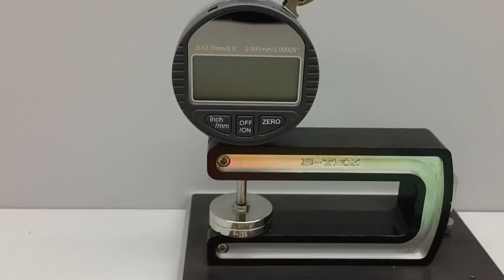Digital Fabric Thickness Gauge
Digital Plastic Sheet Thickness Gauge, Digital Paper Thickness Gauge, Digital Film Thickness Gauge, Digital Fabric Thickness Gauge

Digital Fabric Testing Instrument determines the thickness of jari, yarn, fabric, paper, and film samples etc accurately.

Digital Fabric Thickness Gauge manufactured at B-Tex Engineering is reliable, of excellent quality and accurately and conveniently performs testing pertaining to thickness measurement.

In Digital Fabric Thickness Gauge, the fabric whose thickness is to be determined is kept on a flat anvil and a circular pressure foot is pressed on to it from the top under a standard fixed load.

Features of Digital Fabric Thickness Gauge :
Determines the thickness of yarns, fabrics, paper, etc.
Range of measurement: 0 - 10 mm.
Thickness is accurately measured in millimeter through digital gauge.
Standard load on the pressure foot to ensure accuracy.
Supplied with calibration & inspection certificates.
Accurately and conveniently performs thickness measurement.
Consists of a dial micrometer with a flat pressure foot and a flat anvil.

Least count of dial gauge: 0.001 mm

Diameter of anvil: 60 mm

Diameter of pressure foot: 2.5 mm dia for film, 10 mm dia for paper & 25 mm dia for fabric

Load on pressure foot - 100g/sq. cm: without weight for 10 mm & with weight for 25 mm

Throat depth: 22 mm

Overall Dimensions of the Instrument: 115(W) x 185(D) x 180(H) mm

Net Weight of the Instrument: 1.9 Kg. (4.18 lbs)

Optional Dia of Pressure foot and Anvil available 50 mm, 60 mm, 100 mm @ 2500/- per piece.

Technical specifications & appearance of machines are subject to change without any notice.

Digital Fabric Thickness Gauge confirms with the following international standards:
ISO 3616/5084/9073 ASTM D 1777

How Digital Fabric Thickness Gauge Works?
The fabric sample that is to be measured is kept on an anvil.
The press foot is gently lowered on to the specimen.
The reading is taken to get the thickness of the specimen.
The flat circular indenter of the micrometer exerts the specified pressure on the fabric sample.
The above procedure is repeated to obtain the values of thickness at least at 3 different locations.
The mean value of all the readings of thickness determined to the nearest 0.01m is calculated and the result is the average thickness of the sample under test.
Digital Fabric Thickness Gauge confirms with international standards and comes under warranty. All this help provide customer satisfaction that promotes long term customer relationship which is our ultimate objective at B-Tex Engineering.

Minimum 10 years part availability assurance from the date of Invoice.